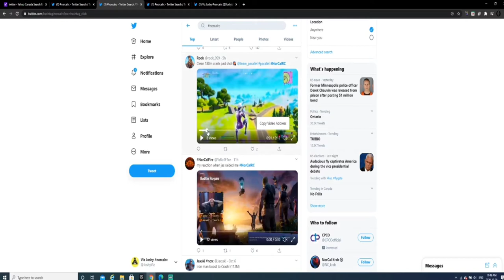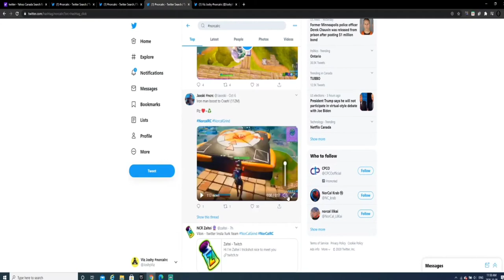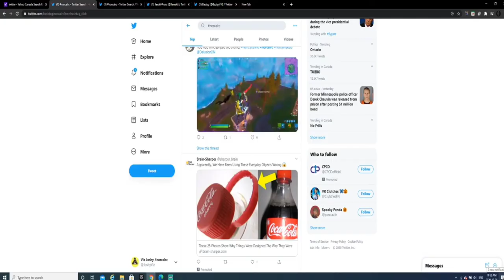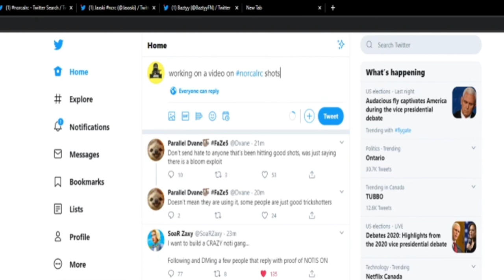Reacting to shots for norcalrc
Tags ignore